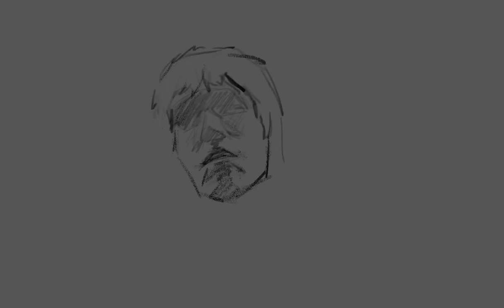2022.10.04 portrait【stone roses- ian brown】